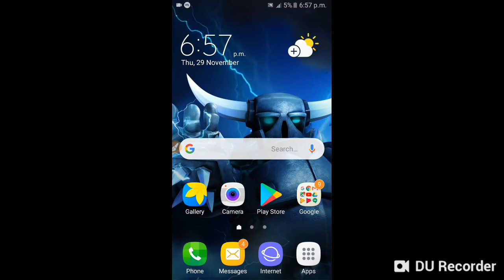Part-1 swordigo game story and all chests😉😉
Aur agar apne swordigo download nhi kiya hai to download kar its best adventure game